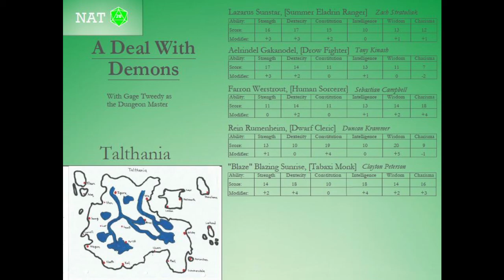A Deal With Demons - Part 46 - The Raven Arrives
The crew take a small break from adventuring to go hang out in a bar